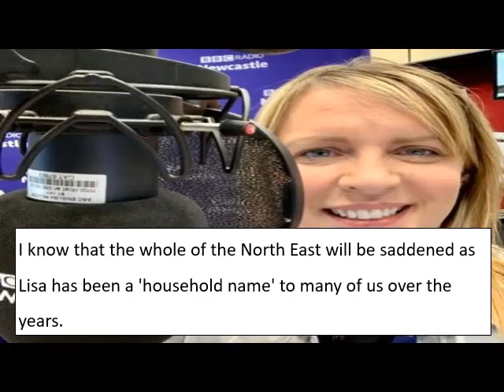Keeping the memory of Radio Newcastle presenter Lisa Shaw ALIVE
Sources of information are from remembering Lisa Shaw.

Lisa Shaw: BBC Radio Newcastle presenter dies aged 44

Lisa Shaw had a successful career in commercial radio before joining the BBC

Family, listeners and colleagues have paid tribute to a BBC local radio presenter who has died aged 44.

Lisa Shaw, who joined BBC Radio Newcastle's daytime team in 2016, died in hospital after a short illness.

Her voice was well-known in the north-east of England, where she had also had success in commercial radio.

BBC Radio Newcastle's acting executive editor Rik Martin said everyone at the station was "devastated and thinking about Lisa's lovely family".

"She was a trusted colleague, a brilliant presenter, a wonderful friend, and a loving wife and mum," he said.

"She loved being on the radio and was loved by our audiences.

"We've lost someone special who meant a great deal to a great many people."

A statement from Ms Shaw's family described the mother-of-one as an "amazing person" who had "touched and enriched so many people's lives, and made them better just by being in it".

"We are all completely heartbroken, in disbelief, numb, and saddened, that there is a Lisa-shaped hole in our lives that will never, ever be filled," they said.

"We are so grateful for the time that we have had with her, and there are so many happy memories that we will hold dear for the rest of our lives.

"She was the best wife and mammy, sister, daughter, aunty, friend and colleague that anyone could hope for.

"She loved connecting every day with the wonderful people of the North East, and it gives us great comfort to know how many lives she was an integral part of every single day.

"We'd like to thank everyone for the overwhelming love and support we have received at such a difficult time, reinforcing how deeply cherished she was by so many people. We will love and miss her, always."

Ms Shaw was from County Durham and studied at Bournemouth University.

The hash tag "RIP Lisa" was trending on Twitter after her death was announced on Sunday morning, with listeners and colleagues paying tribute.

One called her a "broadcasting legend" while another said she had "an infectious laugh that we all remember".

Her BBC colleague Stephanie Finnon said Ms Shaw was an "incredible presenter" who was "hilarious, unflappable, the ultimate pro", while co-worker Martin Lindsay said he would "best remember the countless laughs and general silliness".

Ms Shaw had also worked for North East commercial stations, Metro Radio, Heart, Century Radio and Real Radio, where she won the Sony Gold Award for breakfast show of the year.

Chris Burns, head of BBC Local Radio, said: "Lisa was a talented presenter who had already achieved a lot and would have achieved much more."

BBC Radio is an operational business division and service of the British Broadcasting Corporation (which has operated in the United Kingdom under the terms of a Royal Charter since 1927). The service provides national radio stations covering the majority of musical genres, as well as local radio stations covering local news, affairs and interests. It also oversees online audio content.

Of the national radio stations, BBC Radio 1, 2, 3, 4 and 5 Live are all available through analogue radio (AM or FM) as well as on DAB Digital Radio and BBC Sounds. BBC Radio 1Xtra, 4 Extra, 5 Live Sports Extra and 6 Music, Asian Network and World Service broadcast only on DAB and BBC Sounds, while BBC Radio 1 Dance and BBC Radio 1 relax streams are available only online.

All of the BBC's national radio stations broadcast from bases in London and Manchester, usually in or near to Broadcasting House or Media City UK. However, the BBC's network production units located in Belfast, Birmingham, Bristol, Cardiff and Glasgow also make radio programmes.

BBC One is a British free-to-air television network owned and operated by the BBC. It is the corporation’s flagship network, and is known for broadcasting mainstream programming, including BBC News television bulletins, primetime drama and entertainment, and some sports events.

It was launched on 2 November 1936 as the BBC Television Service and was the world's first regular television service with a high level of image resolution. It was renamed BBC TV in 1960, using this name until the launch of the second BBC channel, BBC2, in 1964, whereupon the main channel became known as BBC1, with the current spelling of BBC One adopted in 1997.

The channel's annual budget for 2012–2013 was £1.14 billion. It is funded by the television licence fee together with the BBC's other domestic television stations, and shows uninterrupted programming without commercial advertising. It is currently the most watched television channel in the United Kingdom, ahead of its traditional rival for ratings leadership, ITV.